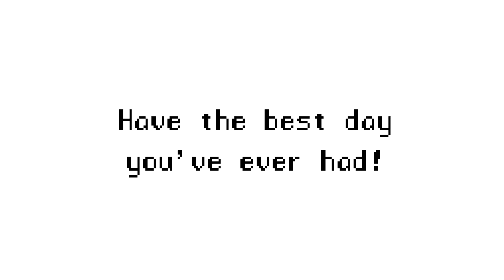EVOLUTION AND MURDER | Hatch and Slay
You're born, then you murder everything else. Evolve through their suffering! The fuck am I playing?!